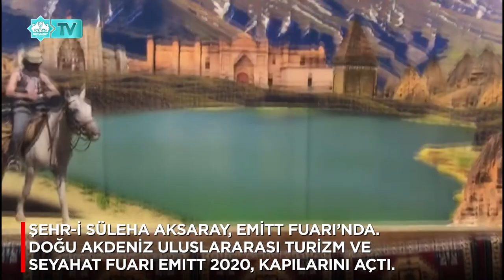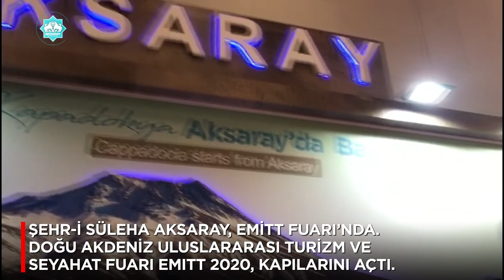ŞEHR-İ SÜLEHA AKSARAY, EMİTT FUARI’NDA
DOĞU AKDENİZ ULUSLARARASI TURİZM VE SEYAHAT FUARI EMITT 2020, KAPILARINI AÇTI.
DÜNYANIN DÖRT BÜYÜK TURİZM FUARI ARASINDA YER ALAN EMITT- DOĞU AKDENİZ ULUSLARARASI TURİZM VE SEYAHAT FUARI’NIN TÜYAP FUAR VE KONGRE MERKEZİ'NDE KÜLTÜR VE TURİZM BAKANI MEHMET NURİ ERSOY’UN’DA KATILIMIYLA AÇILIŞI GERÇEKLEŞTİRİLDİ.
BAKAN ERSOY, BU YIL 24’ÜNCÜSÜ DÜZENLENEN EMITT FUARINDA AKSARAY STANDINI ZİYARET ETTİ.
STANDA GELEN BAKAN MEHMET NURİ ERSOY’U BELEDİYE BAŞKANI EVREN DİNÇER VE PROTOKOL ÜYELERİ KARŞILADI.
BAKAN ERSOY, AKSARAY’IN YÖRESEL ÜRÜNLERİNİ TATTI. BAŞKAN DİNÇER İLE AKSARAY’IN TARİHİ VE KÜLTÜRÜ ÜZERİNE BİR SÜRE SOHBET ETTİ.
AKSARAY’IN TARİHİ, TURİSTİK YERLERİ, DOĞAL GÜZELLİKLERİ VE YÖRESEL ÜRÜNLERİNİN TANITILDIĞI EMITT FUARI'NDA, KENTE TURİST VE YATIRIMCILARIN ÇEKİLMESİ İÇİN ÇEŞİTLİ GÖRÜŞMELER YAPILIYOR.
BU YIL 24’ÜNCÜSÜ DÜZENLENEN VE 30 OCAK’TA KAPILARINI AÇAN DOĞU AKDENİZ ULUSLARARASI TURİZM VE SEYAHAT FUARI (EMITT) 2 ŞUBAT TARİHİNE KADAR ZİYARETÇİLERİNİ AĞIRLAYACAK.
1200 KATILIMCI, 60.000 CİVARI ZİYARETÇİ VE 800’DEN FAZLA DAVETLİ TUR OPERATÖRÜNÜN KATILACAĞI FUARDA TURİZM PROFESYONELLERİ VE ZİYARETÇİLER İÇİN ÇEŞİTLİ ETKİNLİKLER DÜZENLENİYOR.